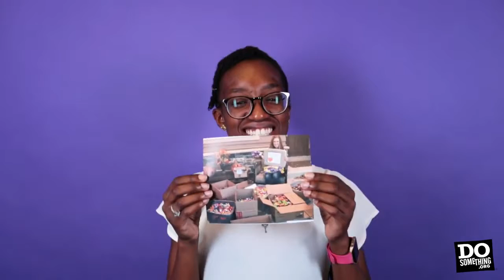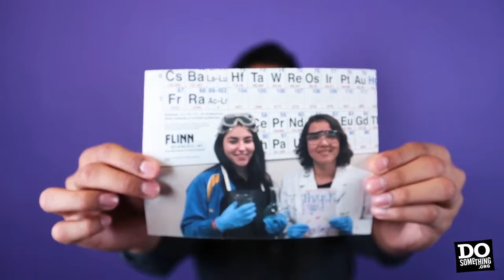Give thanks and give back! Let’s Do This